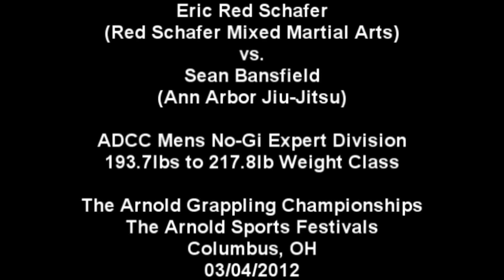Eric Red Schafer vs. Sean Bansfield - ADCC Division - Finals Match - No Gi BJJ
Eric Red Schafer, a Brazilian Jiu-Jitsu black belt from Red Schafer Mixed Martial Arts in Milwaukee, Wisconsin vs. Sean Bansfield, a Brazilian Jiu-Jitsu black belt from Ann Arbor Jiu-Jitsu competing in the 2012 Arnold Grappling Championships in Columbus, Ohio on 03/04/2012. This match was the finals of the mens 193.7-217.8lb ADCC (Abu Dhabi Combat Club) Expert division.